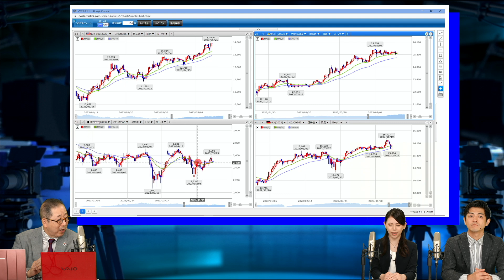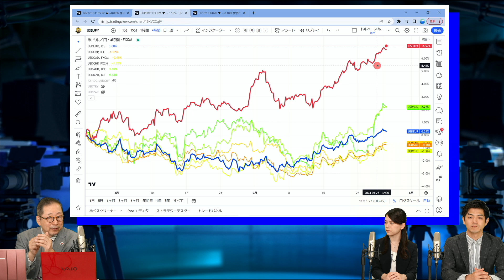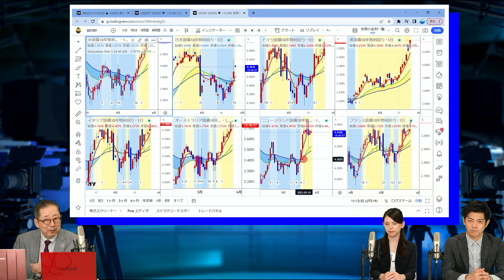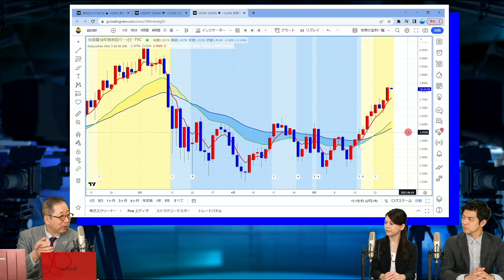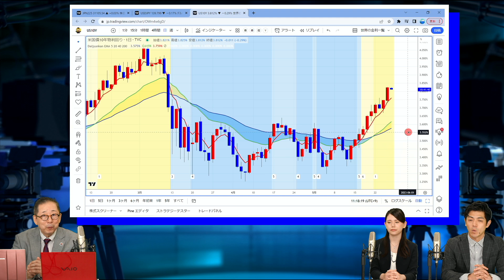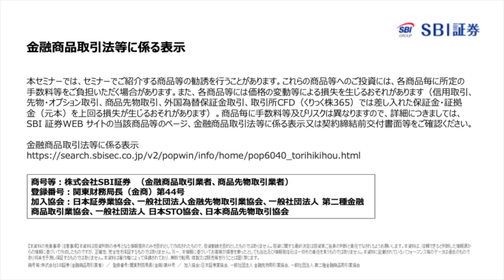日本株市場最高値更新に向けて動き出す！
5月から日本株が世界をリードする上昇をしています。世界の株は若干押し目を迎えていますが、日本株の勢いは止まりません。今、日本株が買われている本当の原因は何か、そして、この後、堅調に上昇していくのか、注意点は何かを分析します。